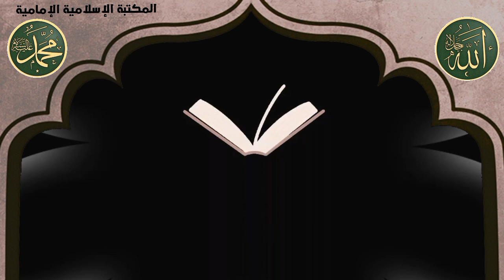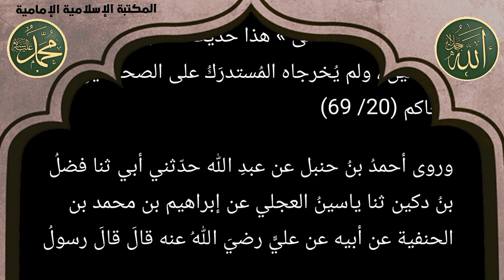💡 هل الإمام علي عليه السلام تحدث عن الإمام المهدي؟